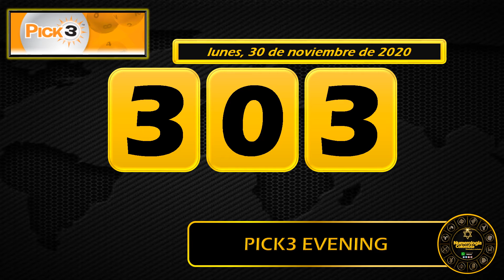Resultados para Lotería y Chance 30 Noviembre de 2020